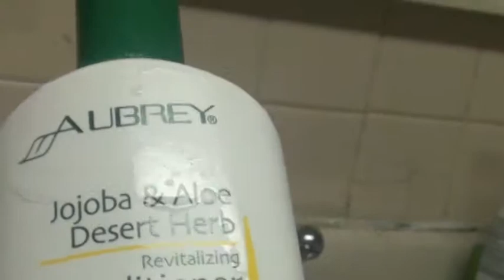yonie wash day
Washing Natural kids hair, 3 year old natural hair wash routine.